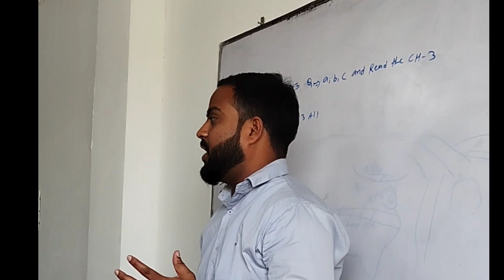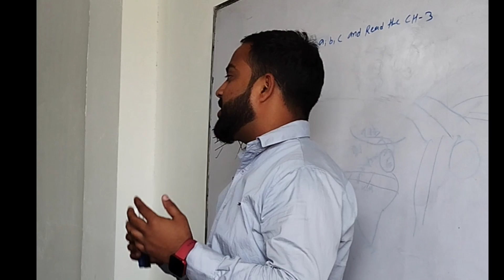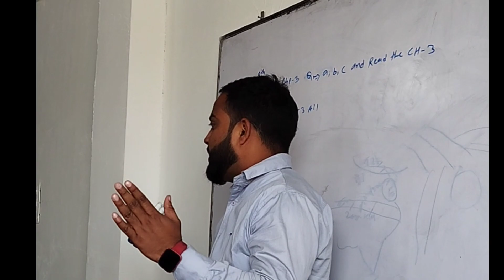MOTIVATING THE CHILDREN BY RAVI SIR